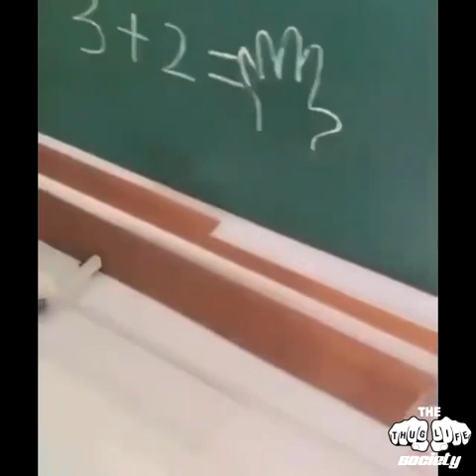Amazing Thug Life